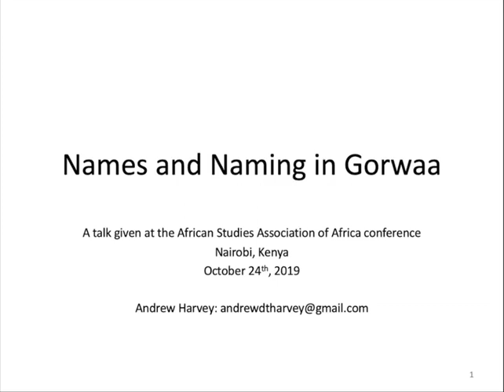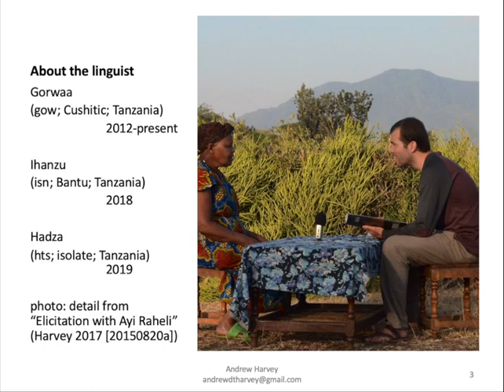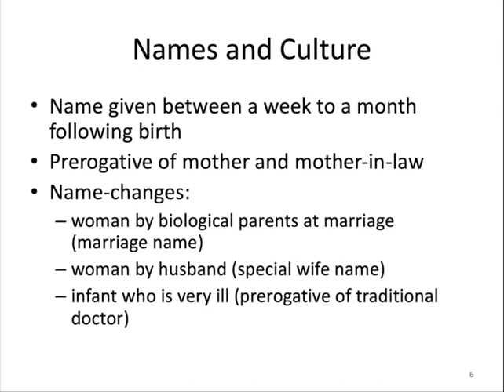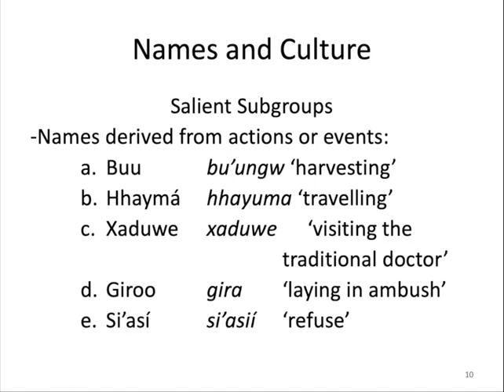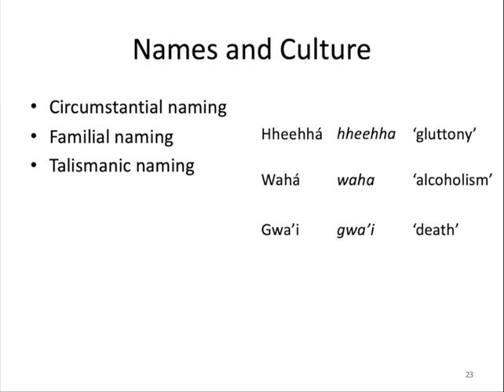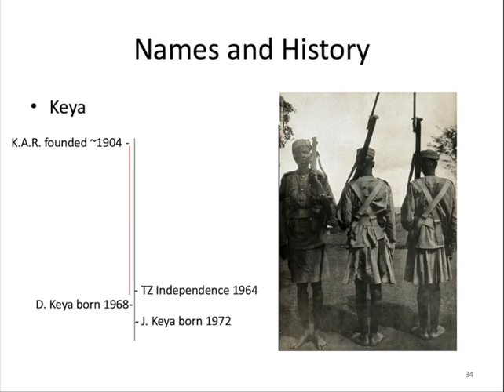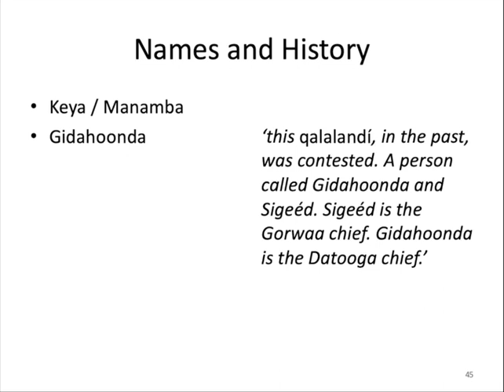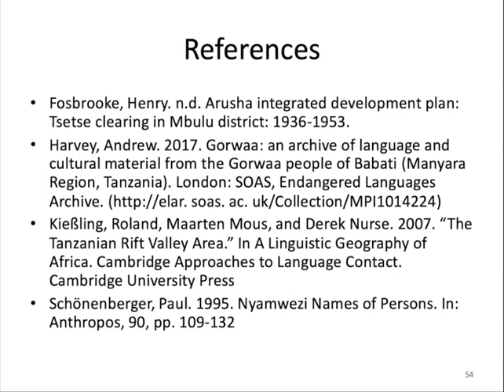Names and naming in Gorwaa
How to cite: Harvey, Andrew. 2019. Names and naming in Gorwaa. Talk given at the African Studies Association of Africa conference, Nairobi, Kenya. 24/10/2019.

Abstract: Gorwaa (South Cushitic, Afro-Asiatic) is an endangered language, spoken by approximately 133,000 individuals in the Babati district of central Tanzania. Analysis of the use of traditional Gorwaa names shows a continual decline and a reorientation toward Christian, Muslim, and Swahili naming conventions.  As such, the naming tradition under examination may itself be viewed as also endangered. This is not trivial, as personal names and how they are bestowed provides a window into the cultural life of a people, as well as into historical language dynamics. Through interviews with Gorwaa people, listening to relevant life stories in the Gorwaa language and cultural material archive, and using a list of 750 Gorwaa personal names, collected during fieldwork in Babati district between 2012 and 2016, an ethnographic sketch of Gorwaa naming conventions is provided. Many of the semantically transparent names in the list refer to actions or events – a common theme throughout naming conventions on the African continent.  More specifically, many personal names play a  role in warding off evil, ensuring family continuity, as well as honouring figures of power.  Extensive borrowings from Datooga will be considered as a testament to long-term, sustained contact in the area.  Recent borrowings from Swahili and English provide insight into the nature of these relatively new contacts.